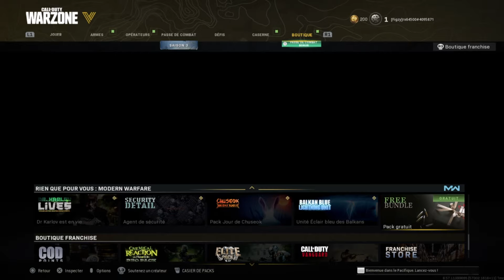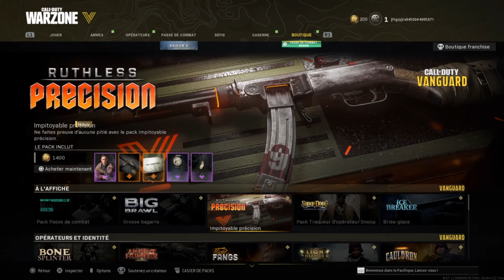CE PACK GRATUIT SUR WARZONE COMPORTE UNE ARME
Aujourd’hui on se retrouve pour une video sur Warzone j’espère que sa va vous plaire 😃😃

CallOfDuty